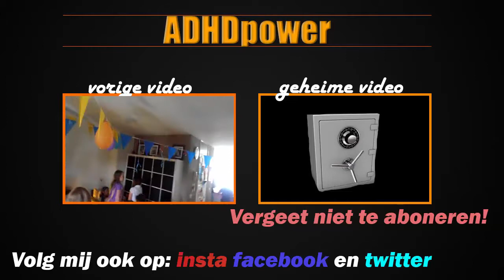!SPECIALE VIDEO! Informatie | ADHDpower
dus laat een leuke rectie achter en misschien doe ik hem wel in de shoutout en reactie video je weet maar nooit.  ADHDPOWER!!!